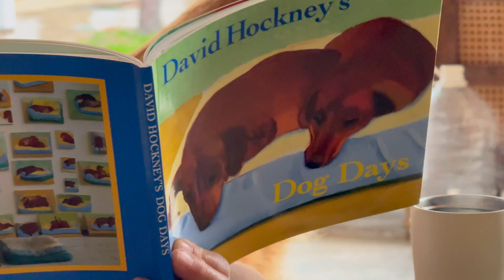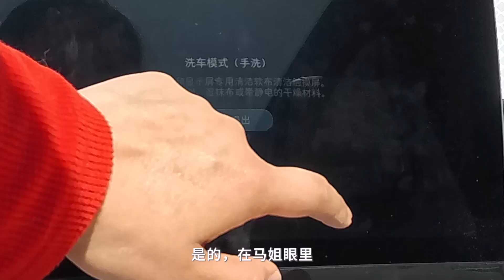天氣冷，但和小貓小狗的日子暖｜有寵生活vlog